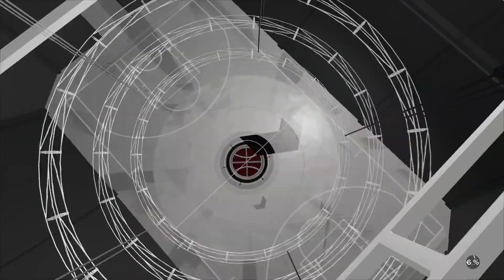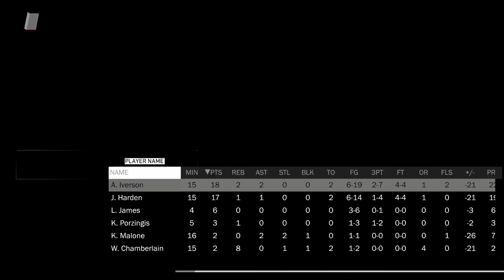NBA 2K18 MyTEAM GREATEST NBA DUOS!! AMETHYST HAKEEM & RUBY RALPH SAMPSON! | NBA 2K18 MyTEAM GAMEPLAY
NBA 2K18 MyTEAM GREATEST NBA DUOS!! AMETHYST HAKEEM & RUBY RALPH SAMPSON! | NBA 2K18 MyTEAM GAMEPLAY. in this video we play a game with one of the greatest nba duos of all time, ralph sampson and hakeem olajuwon. These 2 centers played together for the houston rockets and led the team to the 1986 nba finals. In this video we use the amethyst hakeem olajuwon card and the ruby ralph sampson card and go into a game of nba 2k18 myteam super max. WE play 2 games of nba 2k18 myteam supermax in this video.